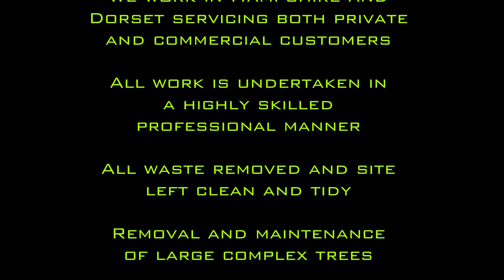Barnes Tree Surgeons Promo Video - Final Cut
First attempt at video production using my own drone footage and media.
Spent the day out with my partners Nephew who owns a tree surgery business. The job was a large Oak tree in the New Forest. It was a lot of fun. All drone footage was taken on my DJI Mavic Pro 2. Shot in RAW at 24 fps. Photos, ground video and sound were taken on my Hauwei P30 Pro. Not the highest spec piece of kit I know. However, it did an okay job.
Post production was completed on DaVinci Resolve. For my first attempt I am quite pleased with how it turned out.
Thanks to Karen for helping out with the colour grading. My colour blind eyes were making things look a bit weird apparently. I still need to work on that area of production.
Till the next one, Ciao for now. ;)